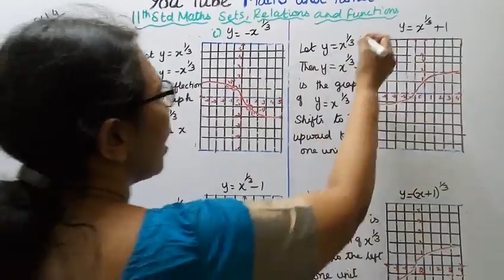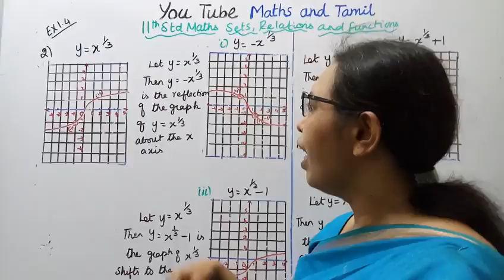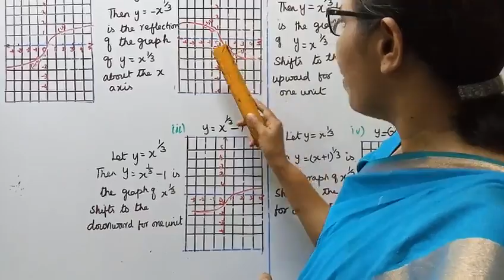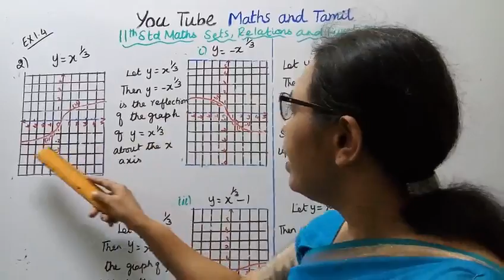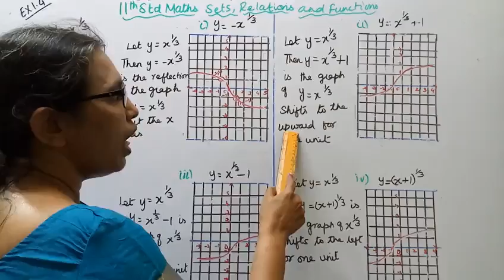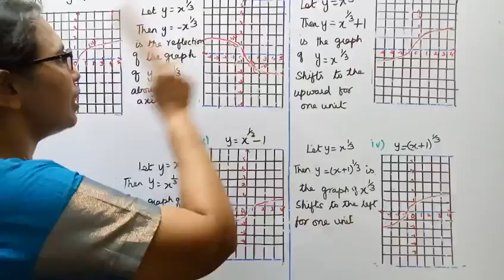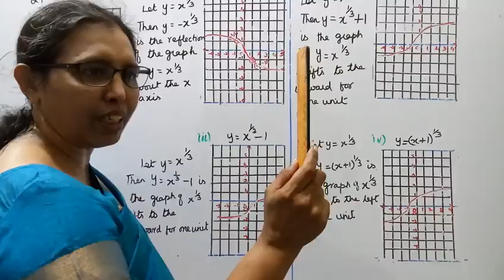T.N. 11 maths Exercise:1.4 Sum - 2 | Sets Relations & Functions | Chapter -1.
Dear Students,
New Syllabus
Sets Relations & Functions  Chapter - 1
tn11thmathsex:1.4-2#mathsandtamil

Exercise1.4-Introdcution
A translation of a graph is a vetical or horizontal shift pf the graph produces
congruent graph.
Dilation is also a transformation which causes the curve strectes(expands) or compress
(contracts).